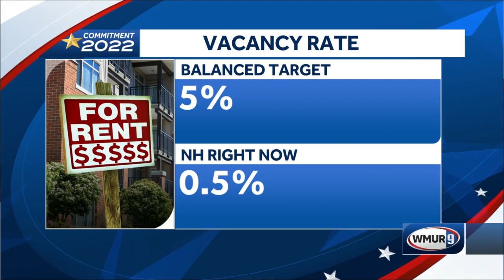2022 Granite State Debate with candidates for governor: Housing crunch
Gov. Chris Sununu and his challenger Tom Sherman discuss the housing availability in New Hampshire and what can be done to fix the issue.